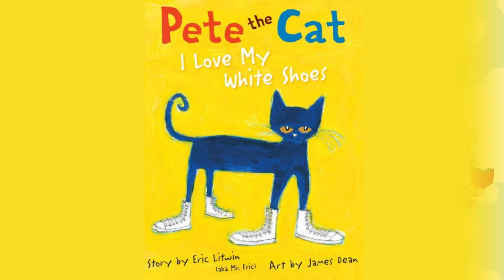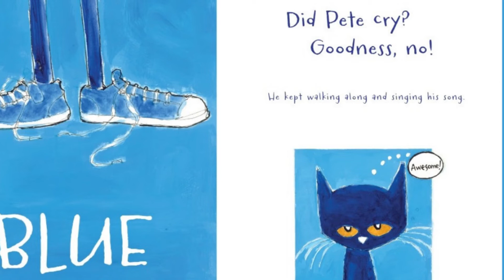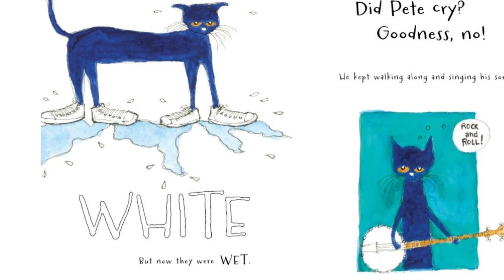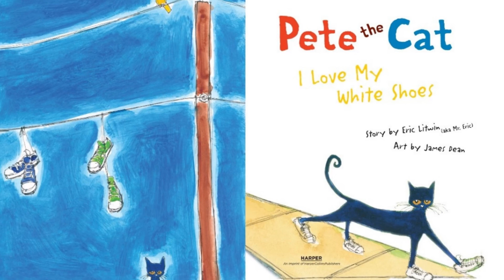Pete The Cat: I Love My White Shoes | Sing-Along Book | Preschool Songs | Children's Read aloud Book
Don't miss the first and bestselling book in the beloved Pete the Cat series!

Pete the Cat goes walking down the street wearing his brand-new white shoes. Along the way, his shoes change from white to red to blue to brown to WET as he steps in piles of strawberries, blueberries, and other big messes!

But no matter what color his shoes are, Pete keeps movin' and groovin' and singing his song...because it's all good. Pete the Cat: I Love My White Shoes asks the reader questions about the colors of different foods and objects—kids love to interact with the story.

🔷Copyright: This book is the intellectual property of the author, illustrator, and/or publisher. I am reading this book for the purpose of education.

We also create learning videos for kids, Nursery Rhymes, and Pre-school videos for kids.